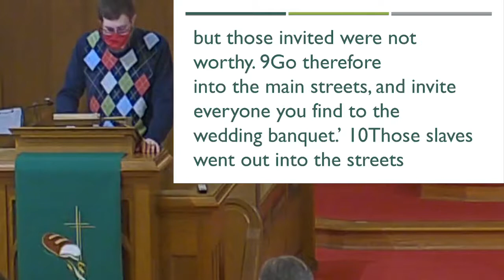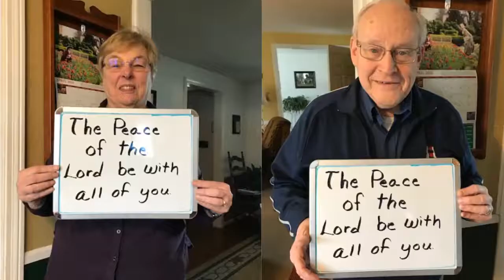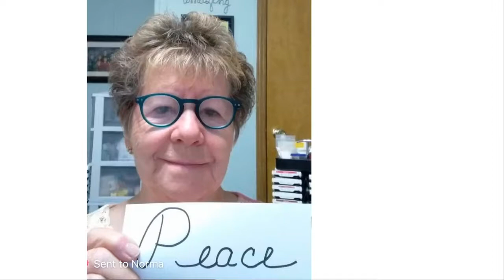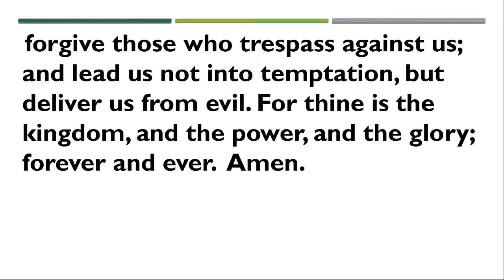October 11th, 2020